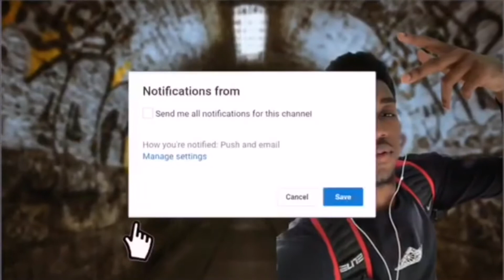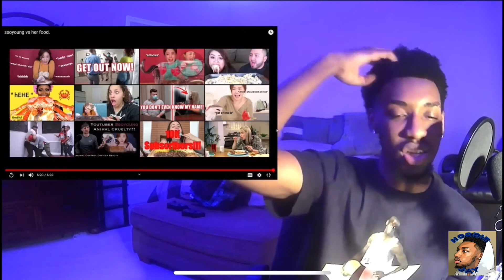SSOYOUNG VS HER FOOD REACTION (AND SHE’S GONNA EAT THAT😳😳) | HoodieJay Reacts